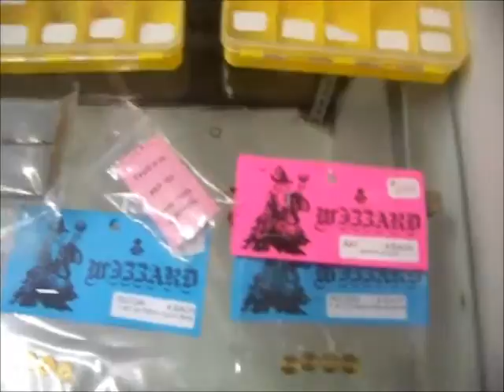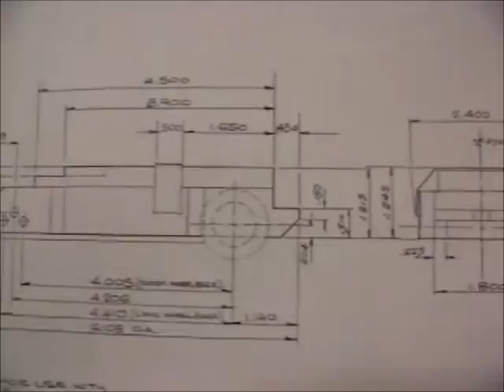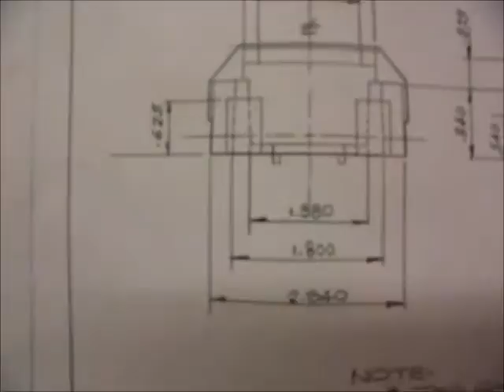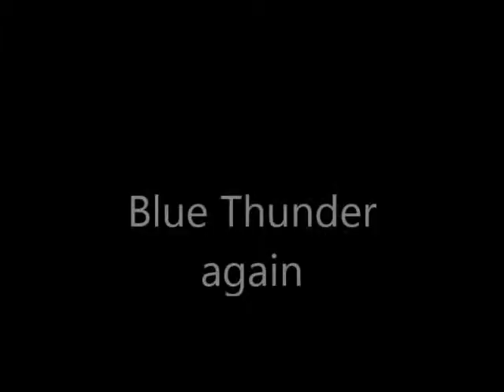Sat Sept 6th 2014 Practice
Springville Slot Car Club
Crash-N-Burn Speedway

This is just a practice for Sunday September 7th 2014 Races.

Video taken with a Kodak EasyShare C875